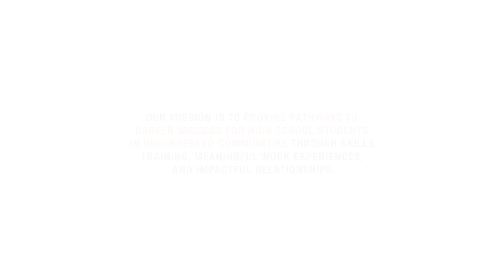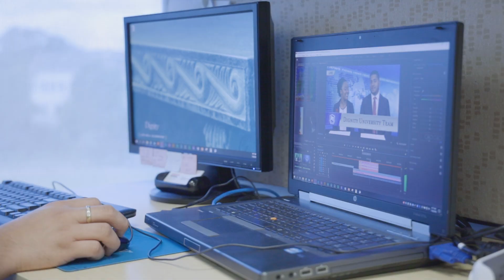When Motivation Meets Opportunity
Genesys Works for supervisors!